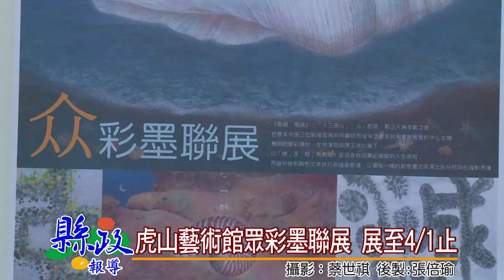1040317虎山藝術館眾彩墨聯展 展至0401止改